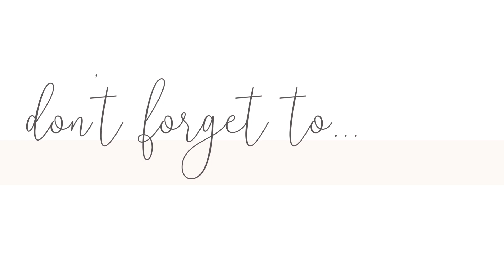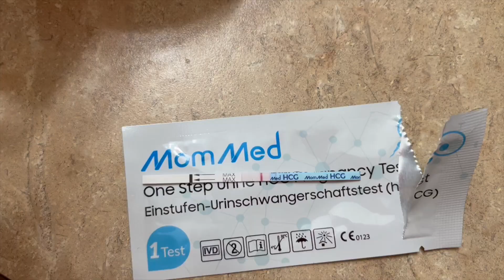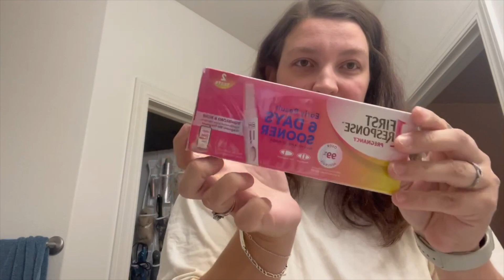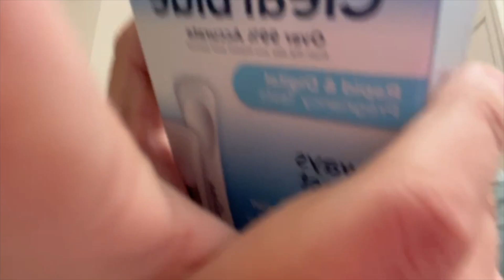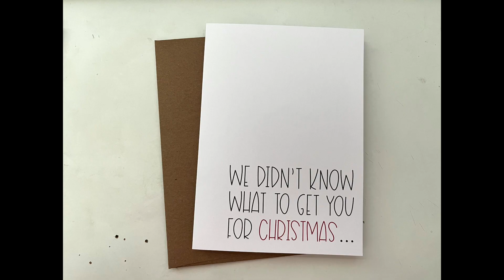Surprise!! Baby #2 Coming 2023! | Pregnancy Announcement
We are so excited to share this fun video with you of finding out we're expecting baby #2 and telling our friends and family. It has been so wonderful! We're so excited!!